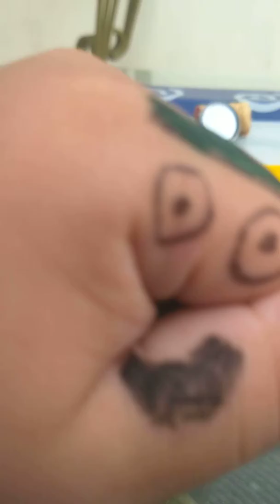O senhor mãozinha indo ao banheiro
Eu fiz cocô éca 🤮